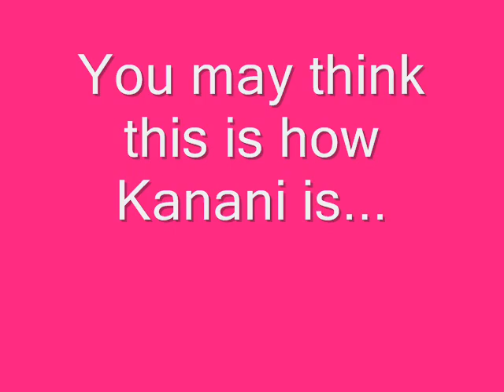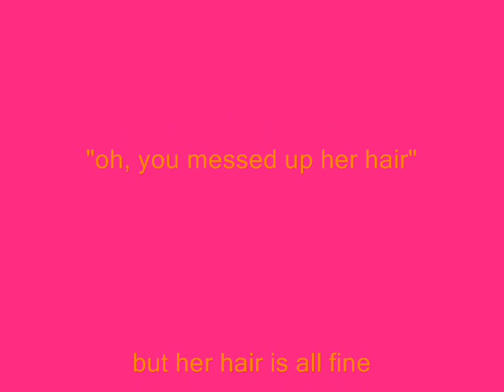The Real Kanani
i just made this video for fun and to show off my hairstyles. leave a comment below telling me what you favorite pic was, like say "my favorite pic was at 1:04" like that or like "my favorite pic was at 1:34" to do that, just type down the number your favorite pic is at. good luck